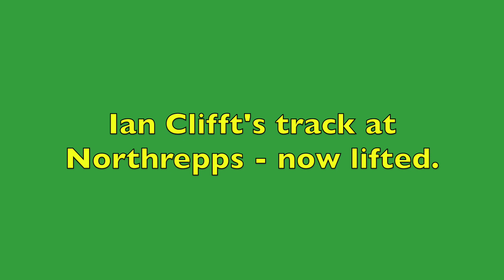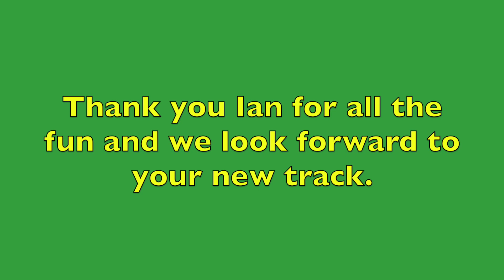Northrepps G1 track circuit 2019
This video is of a G1 track now lifted. It belonged to my friend Ian who is now busy building a railway in a new home.